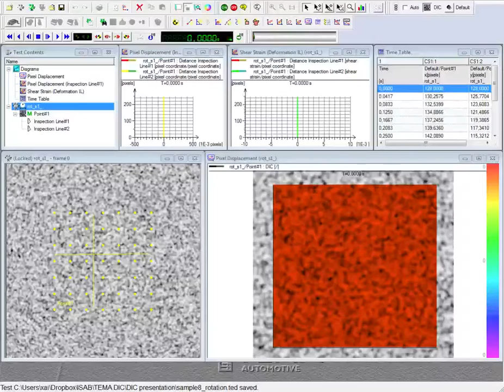Digital Image Correlation DIC by TEMA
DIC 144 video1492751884